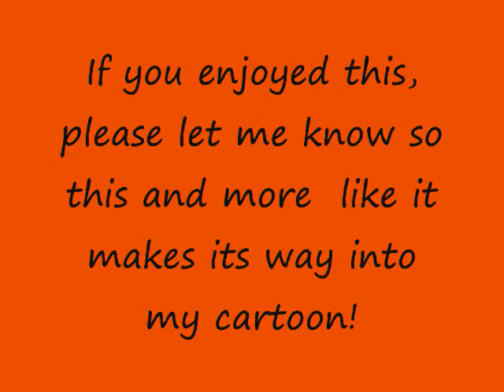My Faith Died The Day Her Lips Went Cold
Just Dani Filth Inspired music and the begining text from the Found book of Elder Grogh Hatchett!